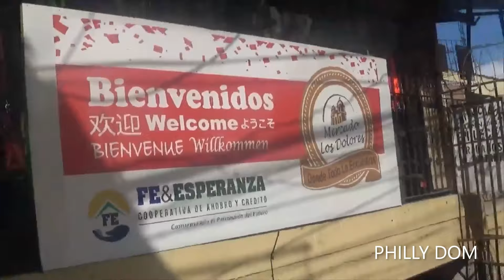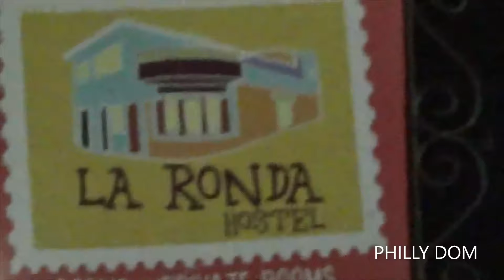All Natural Raw TEGUCIGALPA HONDURAS Footage 2020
Hey friends! In this video, I'll be sharing with you TRAVEL FOOTAGE FROM MY TRIP TO TEGUCIGALPA, HONDURAS EARLIER THIS YEAR IN 2020. How Safe is HONDURAS???  I'M a Youtube Travel VLOG, I hope you have enjoyed this video. Also I'm a ALASKAN Seafood Processor Specialist I can help you get a good paying Seasonal job in ALASKA as well.